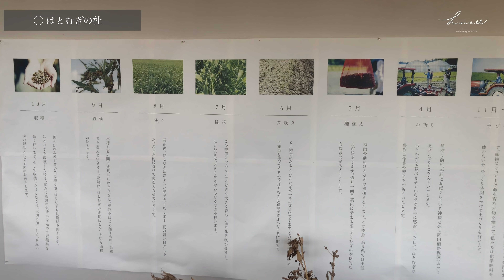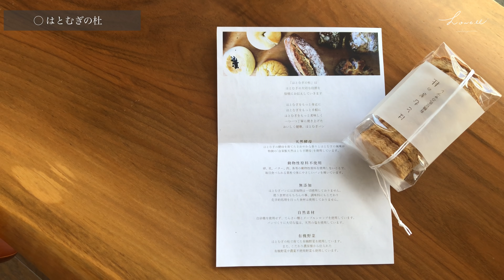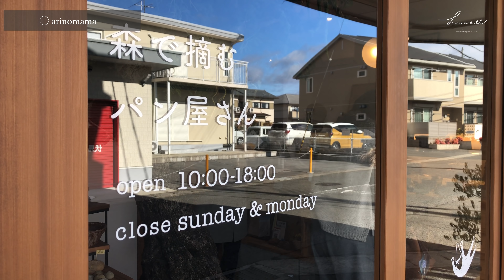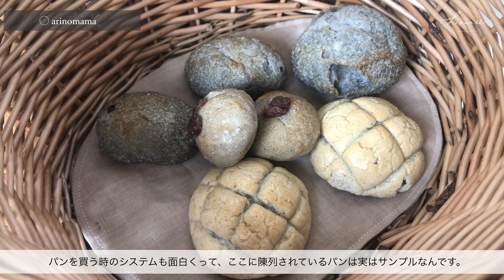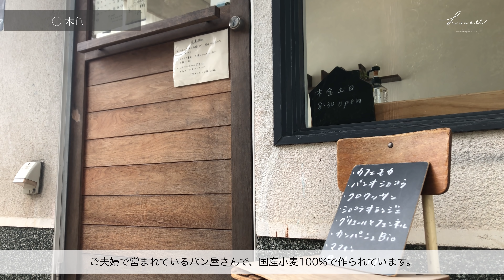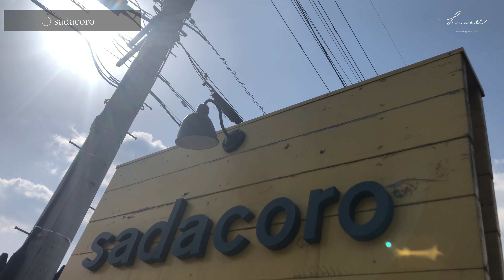SUB【京都・奈良vlog】絶品パン屋巡り| 奈良公園 | 京都カフェ巡り | おすすめグルメ紹介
こんにちは、HOWELLです。

今回は奈良・京都にあるパン屋さんの紹介です！
どのお店もこだわりがいっぱい詰まったパンでした！

ゆるゆるご覧ください〜〜

動画内の店名に誤りがありました。

【camera】iPhone11 pro
　　　　　 SONY α7iii

「はとむぎの杜」それいゆはとむぎ
営業時間 : 10：00〜16：00
定休日: 祝日

bakery+ arinomamma
営業時間 : 9：00〜17：00
定休日: 日・月

木色 （パン屋+カフェ）
営業時間 : 8：00〜18：00
定休日: 月〜水

パン屋のキッチン sadacoro
営業時間 : 10：00〜18：00
定休日: 日〜水

関連動画

-京都-
SUB【京都vlog】京都カフェ巡り | Kyoto trip | 行ってよかったカフェ・観光スポット紹介 | おすすめグルメ | 京都旅行

SUB 京都おすすめカフェ・スポット6選 【カフェ巡りYouTuberが教える】2020年総集編！

-大阪-
SUB【vlog】大阪 堀江・和歌山カフェ巡り / ランチ紹介 / おすすめカフェ / 喫茶と菓子タビノネ

-奈良-
SUB 奈良おすすめカフェ・スポット5選 【カフェ巡りYouTuberが教える】2020年総集編！